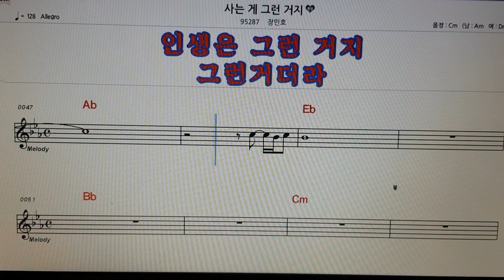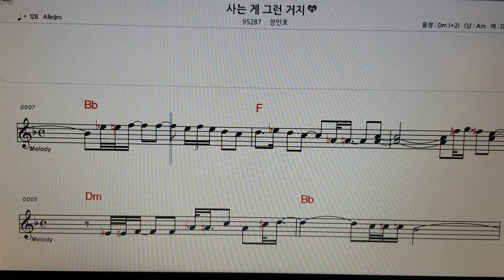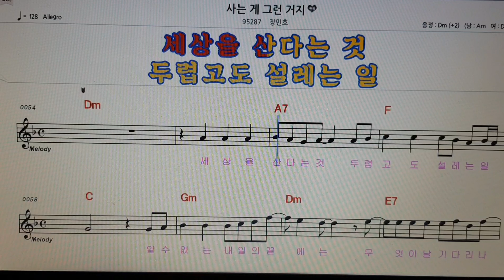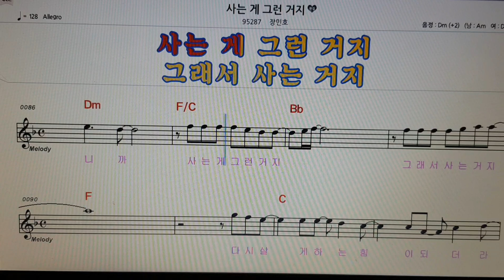사는게그런거지 장민호최신곡 가수한훈 (악보남녀)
매주 수ㆍ토 오후 4시 실시간방송 노래랑불렁불렁놀자
매주 월 오전 11시 실시간방송 BoolRungCAFE 홈카페지도
김포시 고촌읍 인향로 4 BoolRungStudio
대관 ㆍ공연 ㆍ출연 문의 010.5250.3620.
후원 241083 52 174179 농협 한*